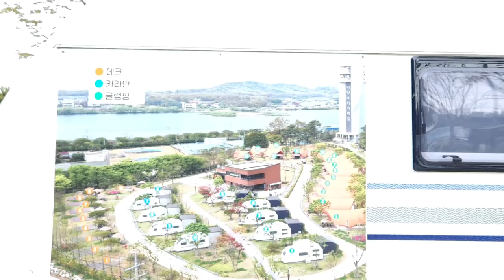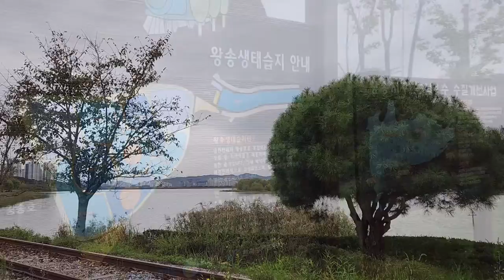[여행지] 호숫가의 차박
레솔레파크의 다섯군데 포인트
차박은 안전하게.